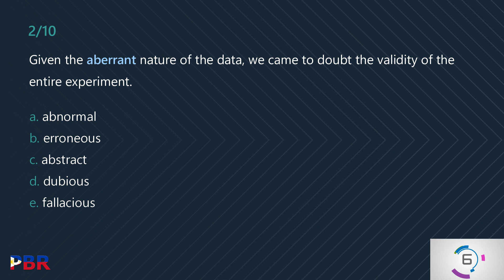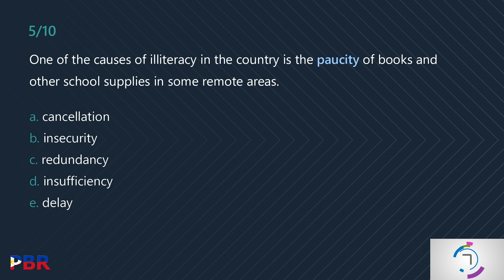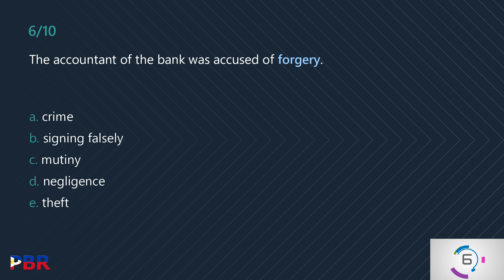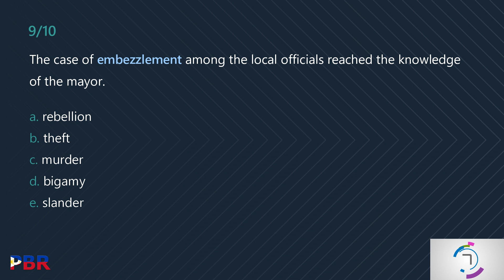Civil Service Exam – Language Proficiency: Vocabulary (Practice Test Part 2/15)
INSTRUCTION: Choose the word closest in meaning with the word written in italicized and boldfaced form. On your Answer Sheet, shade the oval that corresponds to the number of the correct answer.

This is the 2nd of a series of 15 short videos with a practice test for the Civil Service Exam for both Professional and Sub-Professional Levels in the same usual order as when you're taking the actual exam.

The objective is to help you practice in answering the exam likely in the same sequence and number of items per topic. Track your scores and let us know if you made it. Have fun!

Series: Civil Service Exam Practice Test
Video:  2nd of 15 tests
Topic:  Language Proficiency – Vocabulary
Items:  10

ANSWER KEY

1. a
2. a
3. b
4. b
5. d
6. b
7. b
8. b
9. b
10. c

COVERAGE AND SCOPE
According to Civil Service Commission, the exam will cover the following scope

PROFESSIONAL LEVEL
English and Filipino Vocabulary
Grammar and correct usage
Paragraph organization
Reading Comprehension
Analogy
Logic
Numerical Reasoning
Clerical Operations
General Information about-Philippine Constitution; Code of Conduct and Ethical Standards for Public Officials and Employees (R.A. 6713); peace and human rights issues and concepts; and environment management and protection.

SUB-PROFESSIONAL LEVEL
Paragraph organization
Reading Comprehension
Numerical Reasoning
Clerical Operations